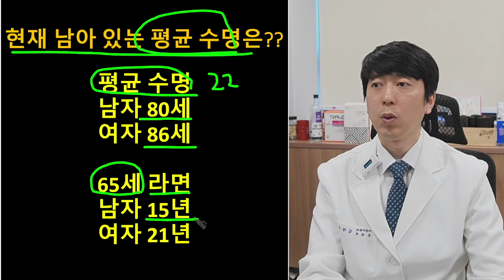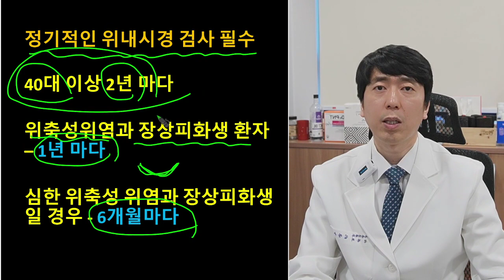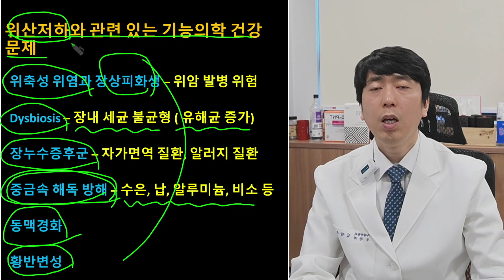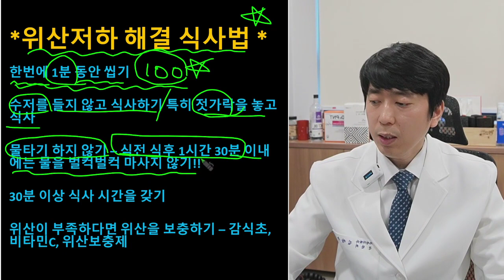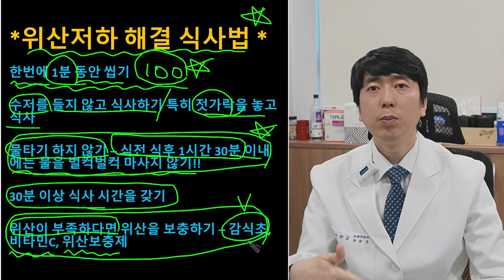평균 수명을 늘리는 기능의학 건강 비법 1탄 - 위산저하와 헬리코박터 파일로리 균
기능의학적으로 평균 수명을 늘리고 만성 질환을 치료하는 치료 영역 중에서 오늘은 위산저하와 헬리코박터 파일로리 균에 대해서 알아 보겠습니다.